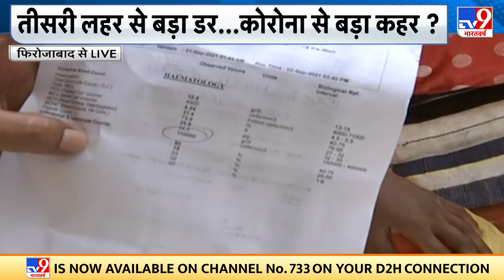UP में बुखार का कहर, बुखार से मौत के आकंड़े लगातार बढ़ रहे हैं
UP में बुखार का कहर, बुखार से मौत के आकंड़े लगातार बढ़ रहे हैं. फिरोजाबाद के बाद कई दूसरे शहरों में मिले मरीज. आगरा, इटावा, एटा और मथुरा में भी मौत के मामले

Credit